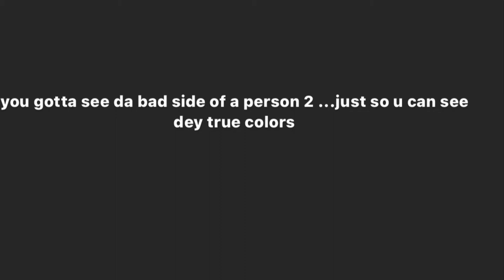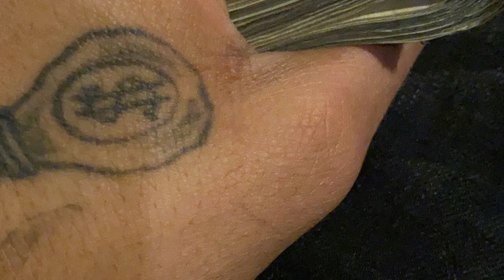Smook- Rich and Broken